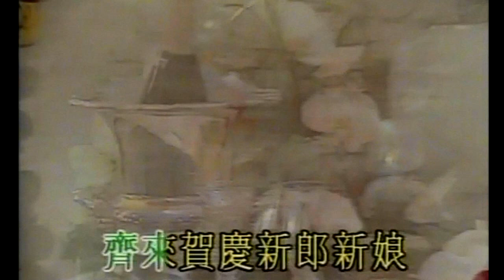KARAOKE粵劇戲寶之廣東沙頭粵樂社十周年4 越國驪歌-郭建華陳紀香+啼笑姻緣/祝婚歌(有人聲及歌詞字幕)Prominent Cantonese Opera with Lyrics Subtitle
越國驪歌-郭建華/陳紀香合唱+啼笑姻緣/祝婚歌